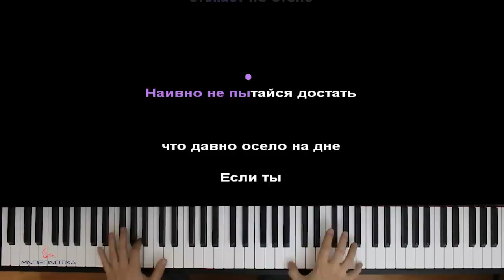Макс Корж - Малиновый закат ● караоке | PIANO_KARAOKE ● ᴴᴰ + НОТЫ & MIDI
• НАШИ СОЦ. СЕТИ / WE'RE ON SOC. SITES•
• НАШ САЙТ С НОТАМИ / OUR WEBSITE WITH SHEETS •

[ТЕКСТ ПЕСНИ]:

[Verse 1]
Мысли ласкают живот, порождаем мечты
На фон горящих окон, себя открыла мне ты
Нежный яркий цветок, нетронутый как дитя
Наивная на любовь, солнечная вся
И в этой комнате огонь, светом обнаженный
В облаке постель накрывают волны
Посмотри назад, за тобою дверь
Так будет лучше нам, поверь

[Hook]
Малиновый закат стекает по стене
В тех ломаных лучах я насквозь
И вокруг тебя рассмотрел
Только ты ничего не знала обо мне
Малиновый закат рисует на земле
Наивно не пытайся достать
Что давно село на дне
Если ты ничего не знала обо мне

[Verse 2]
Дверью хлопнув беги, не оглядывайся назад
Я уверен найдешь себе ты достойного паренька
Со мной не будет любви, со мной погубишь себя
Но дверь закрыл не с той стороны, и это было зря
И снова в комнате огонь, светом обнаженный
Греют облака, будет все по новой
Наступает ночь, и остановиться на ней
Будет лучше нам, поверь

[Hook]
Если ты ничего не знаешь обо мне

Оптимизация видео:

макс корж малиновый закат пианино,
макс корж малиновый закат караоке,